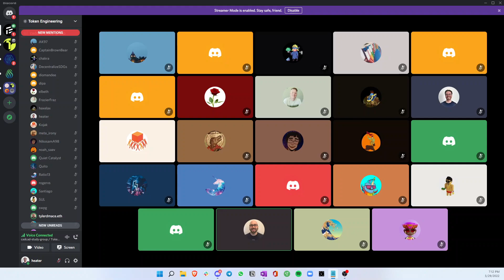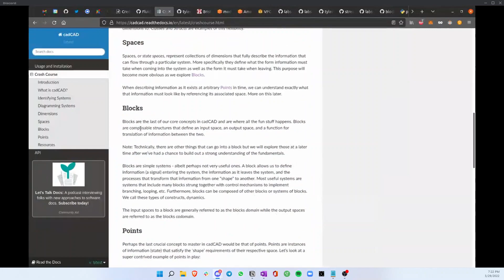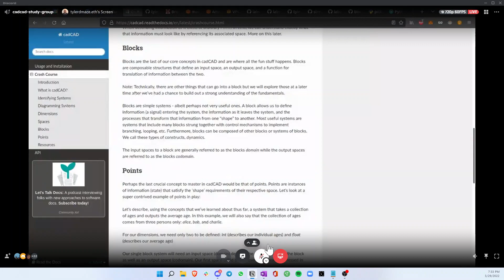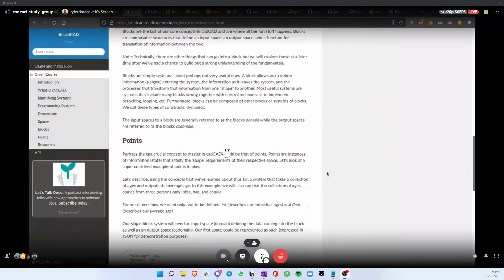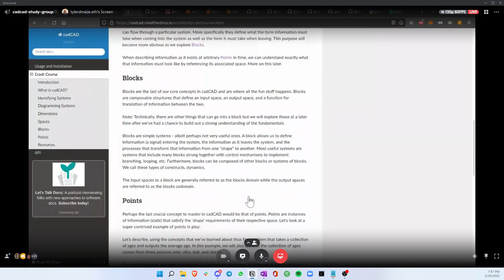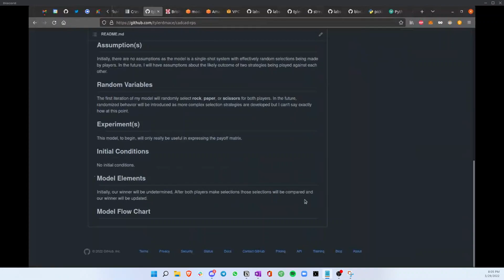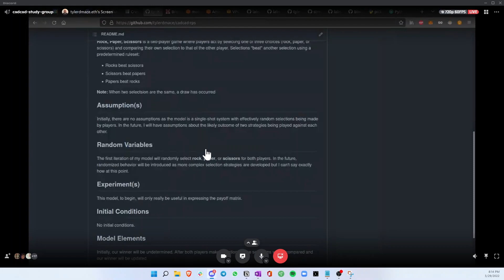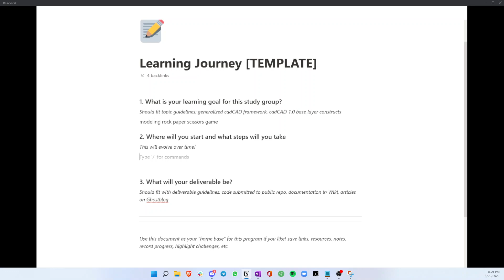cadCAD Study Group: Session 2